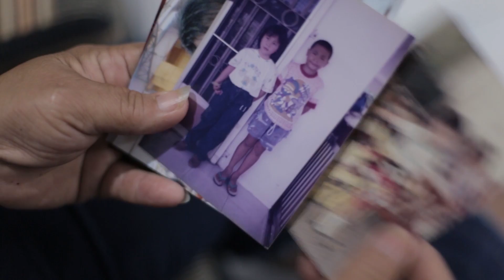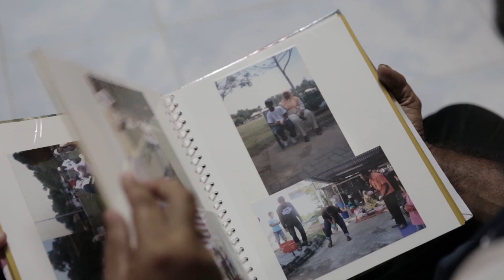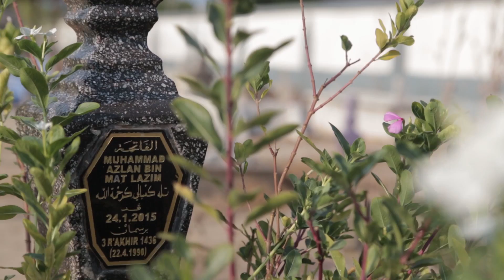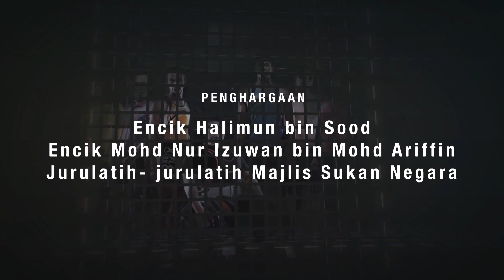Tune Talk : MISIM EP 2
Malaysian Invasion Spirit In Motion (MISIM)

MISIM Twitter: MISIM_MY
MISIM Instagram : misim.my

LET’S CONNECT!